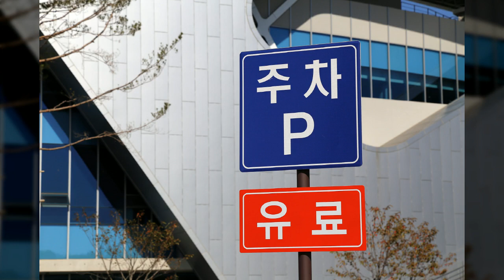일산아쿠아플라넷01